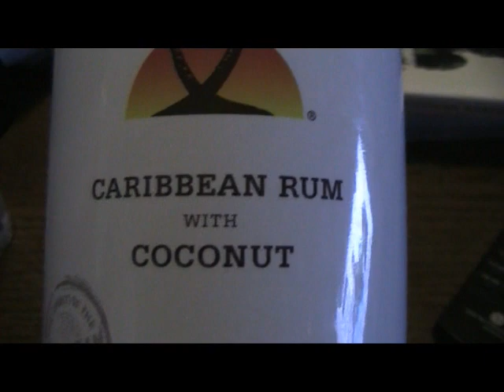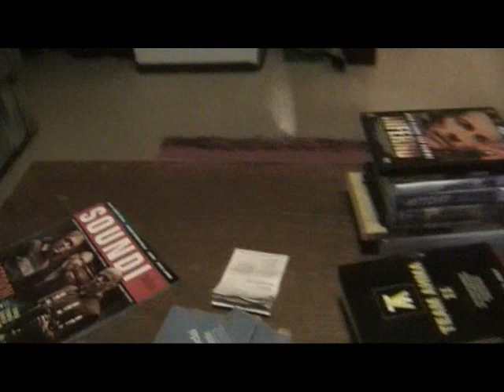Tähän tarttin colaa